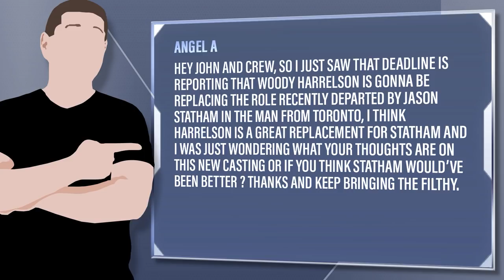Woody Harrelson Replaces Jason Statham In Kevin Hart Comedy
Angel A - Hey John and Crew, So I just saw that Deadline is reporting that Woody Harrelson is gonna be replacing the role recently departed by Jason Statham in The Man From Toronto, I think Harrelson is a great replacement for Statham and I was just wondering what your thoughts are on this new casting or if you think Statham would’ve been better ? Thanks and keep bringing the filthy.